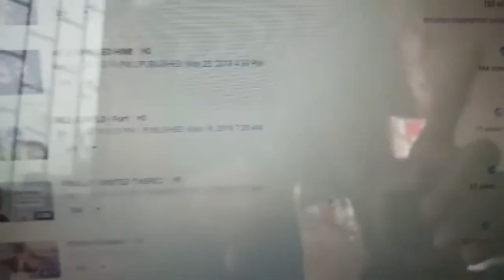CELEBRATING YOUR 1st COPYRIGHT CLAIM!😂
So this was a small vog about my copyright story!

Laugh, smile and Enjoy!